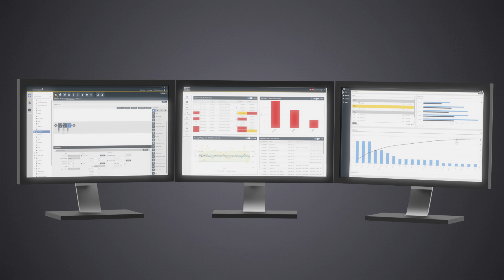The core step to the future of general industrial assembly is making it connected and integrated!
In many general assembly plants, for example a compressor manufacturer, we often see scenarios when multiple assembly operations are performed on the same station.
Consequently, there is a considerable volume of hardware around the station, occupying space and making more challenging for manufacturers to have the flexibility of assembling different products, and also to the operators to use the proper tools and perform the task correctly, thus impacting the productivity.